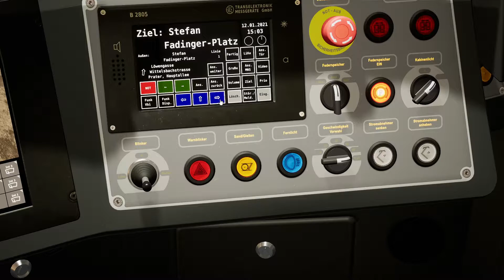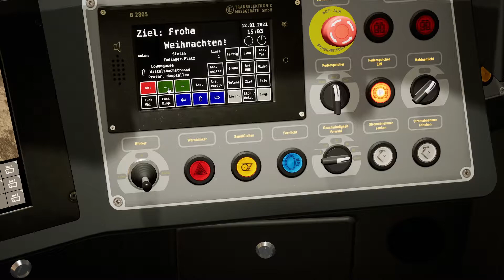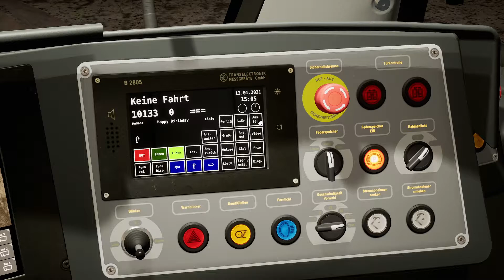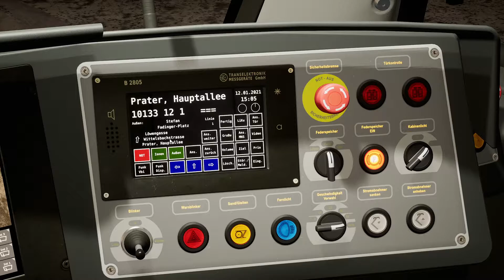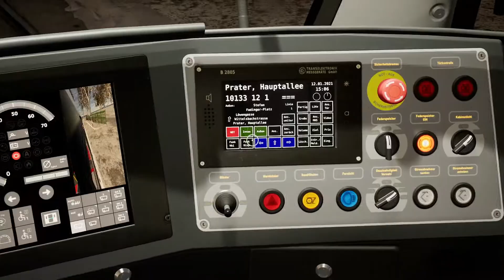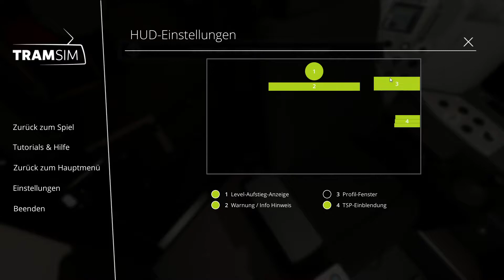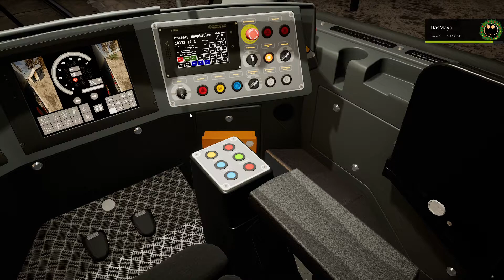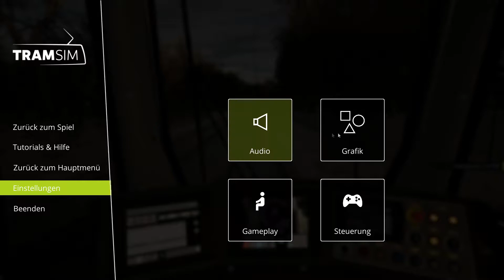TRAMSIM #02➡️️ENDLICH WIEDER IN WIEN [HD 60]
🔻🔻🔻🔻🔻🔻🔻🔻🔻INFOS🔻🔻🔻🔻🔻🔻🔻🔻🔻
Erlebe mit TramSim den modernsten Straßenbahn-Simulator, welcher mit fotorealistischer Grafik besticht und als ersten Schauplatz die österreichische Hauptstadt Wien in einer bisher nie dagewesenen virtuellen Realität zeigt.
Mit einer detailgetreuen Nachbildung der neuen Straßenbahngeneration der Wiener Linien „Flexity“ tauchst du in die aufregende Welt der Straßenbahn-Simulation ein. Die Fahrdynamik, sowie der Sound und der komplette Linienverlauf der Straßenbahnlinie 1 wurden exakt dem Original nachempfunden.